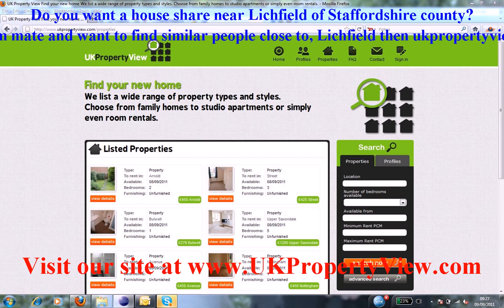House Share Lichfield | Roommates Staffordshire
Do you want a house share near Lichfield of Staffordshire county?. Are you a potential room mate and want to find similar people close to, Lichfield then ukpropertyview can help you with this. We have many properties, rooms, flats, and accomodations listed now near Lichfield and you can rent or buy house shares or properties when coming to visit us at our offices. We have made many tenants happy near Lichfield.